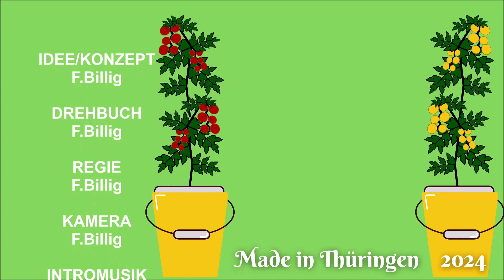Die coolsten Zucchinis der Stadt: So gelingt dir die perfekte Aussaat!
▬▬▬▬▬▬▬▬▬Inhalt ▬▬▬▬▬▬▬▬▬
In diesem Video zeige ich euch wie ich meine Zucchinis zur Aussaat bringe.
▬▬▬▬▬▬▬▬▬Mein Equipment ▬▬▬▬▬▬▬▬▬
▬▬▬▬▬▬▬▬▬Aufnahmetechnik▬▬▬▬▬▬▬▬▬
▬▬▬▬Kameras▬▬▬▬
Meine Kameras sind meine Handys
Hauptkamera Samsung Galaxy S20 FE
2.Kamera Samsung Galaxy Note10+
▬▬▬▬Stative▬▬▬▬
Fotostativ Ines (aus DDRZeiten)
▬▬▬▬Stromversorgung▬▬▬▬
Um meine Geräte mit Strom zu versorgen,
 greife ich auf verschiedene Netzadapter zurück.
Da wären die Adapter von Samsung, Re-load und ZTE.
▬▬▬▬Stromversorgung mobil▬▬▬▬
Um meine mobilen Geräte mit Strom zu versorgen,
greife ich auf eine Handvoll altgedienter Powerbanks
von Intenso zurück - die S10000 und die S10000-C.
 Zudem besitze ich noch eine ebenso leistungsstarke
Variante mit einer Kapazität von 10000mAh,
 welche ich bei Tedi erstanden habe.
▬▬▬▬Schnittsoftware▬▬▬▬
▬▬▬▬▬▬▬▬▬Gartenbedarf▬▬▬▬▬▬▬▬▬
▬▬▬▬Anzucht▬▬▬▬
▬▬▬▬Bewässerung▬▬▬▬
GARDENLINE Automatischer Schlauchaufroller
▬▬▬▬Dünger▬▬▬▬
Bei meiner Gartengestaltung greife ich gerne auf natürliche Düngemittel zurück. Deshalb nutze ich als organische Nährstoffquelle sowohl Schafskot, Hasenexkremente als auch den Mist von Wachteln.